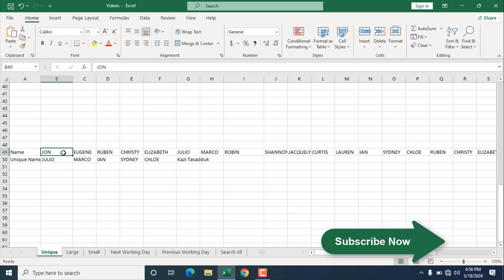How to Use the Unique Function In Excel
The UNIQUE Function in Excel is a game-changer, empowering users to extract unique values from data ranges, thereby eliminating duplicates and streamlining data analysis. Introduced in Excel 365 and 2021, this Function is a boon for cleaning up lists, creating drop-down menus, and summarizing data. In this Excel Function Explained Video Series, we will delve into the UNIQUE Function, showcasing its effectiveness through examples and practical applications.

*Understanding the UNIQUE Function*
The UNIQUE Function gives a list of unique values in a specified range or array. The basic syntax of the Function is:
=UNIQUE(array, [by_col], [exactly_once])
- *array:* The range or array from which to extract unique values.
- *by_col:* (optional): A logical value indicating whether to compare columns instead of rows. The default is FALSE (compare rows).
- *exactly_once:* (optional): A logical value that returns only values that occur exactly once if set to TRUE. The default is FALSE.

*Basic Usage*
*Example 1:* Extracting Unique Values from a List
Suppose in column A (A2:A10) you have a list of names and want to extract the unique names.
1. Select the cell where you want the unique values to appear (e.g., B2).
2. Enter the formula:
   =UNIQUE(A2:A10)
This will output the unique names from the range A2:A10 into the cells starting from B2.

*Example 2:* Extracting Unique Values from Multiple Columns
If you have data spanning multiple columns (e.g., A2:C10) and you want to find unique rows:
1. Select the cell where the unique rows appear (e.g., E2).
2. Enter the formula:
   =UNIQUE(A2:C10)
This will return unique rows from the specified range, considering all columns in the comparison.

*Advanced Usage*
*Example 3:* Extracting Unique Values Exactly Once
To get a list of values that appear only once in a range (e.g., A2:A10):
1. Select the cell where you want the unique values to appear (e.g., B2).
2. Enter the formula:
   =UNIQUE(A2:A10,,TRUE)
This formula includes an empty argument for “by_col” and sets “exactly_once” to TRUE, ensuring that only values appearing exactly once are returned.

*Example 4:* Comparing Columns Instead of Rows
If your data is arranged in columns and you want to extract unique values based on columns (e.g., A1:D1):
1. Select the cell where you want the unique values to appear (e.g., F1).
2. Enter the formula:
   =UNIQUE(A1:D1, TRUE)
Setting by_col to TRUE changes the comparison to columns instead of rows.

*Practical Applications*
*Creating a Unique List for Drop-Down Menus*
Unique lists are often used in creating dynamic drop-down menus for data validation:
1. Extract unique values using the UNIQUE Function.
2. Use the extracted list as the source for your data validation drop-down menu.

*Removing Duplicates*
Instead of manually removing duplicates, use UNIQUE to create a clean list automatically, saving time and reducing errors.

*Example of Combining UNIQUE with SORT*
To sort the unique values alphabetically:
=SORT(UNIQUE(A2:A10))
This formula first extracts unique values and then sorts them.

The UNIQUE Function in Excel is not just a tool, but a necessity for data analysis and management. By mastering its syntax and capabilities, you can efficiently handle tasks involving duplicate data, create unique lists, and simplify complex datasets. Whether you are a beginner or an experienced Excel user, the UNIQUE Function is your key to enhanced productivity and accuracy in data handling.